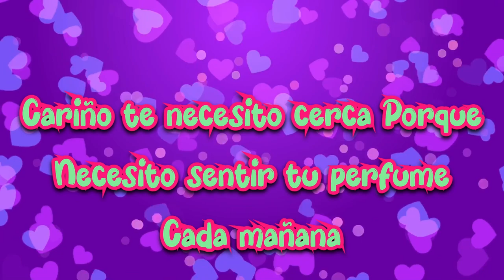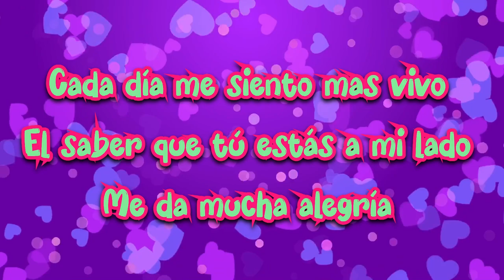Cariño, Te necesito Cerca Porque Quiero sentir tu perfume cada mañana | dedicatoria de amor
Te necesito cerca porque quiero sentir tu perfume
Dedicatoria de amor para el amor de mi vida
Dedicatorias de amor para mi novia
Dedicatoria romantica de amor
Dedicatorias romanticas para enamorar
Dedicatorias romanticas para compartir
Video dedicatoria de amor para alguien especial
La mejor carta de amor para decirle te amo
Una dedicatoria de amor para el amor de mi vida
Hermosa dedicatoria romantica